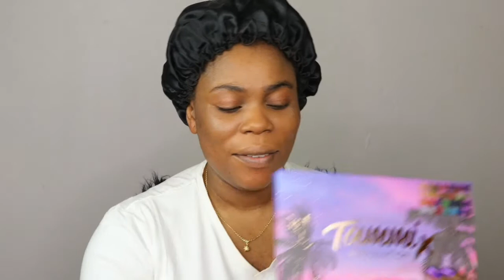NEW TAMMI X REVOLUTION TROPICAL TIWLIGHT COLLECTION REVIEW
Beauties this makeup is all about first impression about from Revolution X Tammie
Tropical Tiwlight Makeup palette
I love everything about this makeup palette
They are beautiful the face palette 4 in one
is gorgeous and they are so so primited

The product I use on this video

Revolution X Tammie Tropical Tiwlight
Face paradise glow

For my foundation
Sleek lifeproof foundation shade Lp 19
Sleek lifeproof foundation shade Lp 10
LA girl pro concealer shade cool Tan
LA girl pro concealer shade pure bridge
Banana powder
Sasha butter cup powder
Compact powder
Maybelline mascara
Eyelash
Photoshoot foundation contour stick

For my lips
LA girl Lips liner
Matt lips gloss

For my setting spray
Matt finish spray